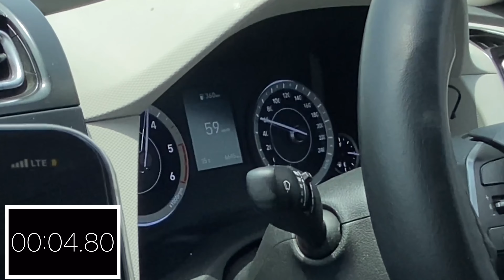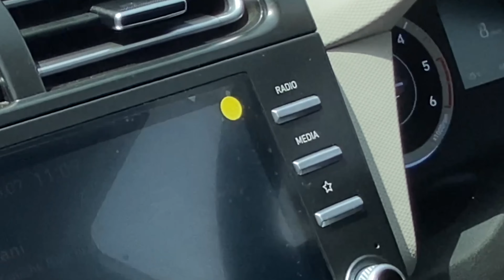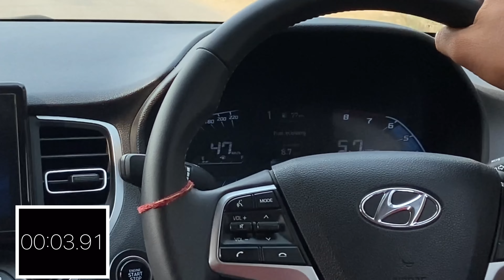Drag Race : Creta vs Verna || Comparison